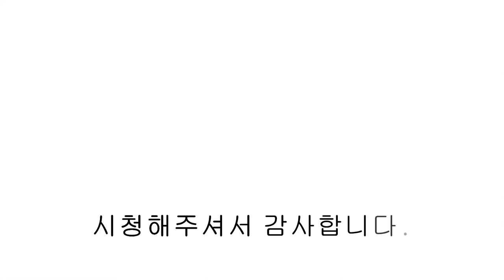[파주복층빌라] 정말 갖고 싶은 야당동 엘클래스 더 이상 설명이 필요 없는 파주복층빌라😎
▣현장정보
- 경기도 파주시 야당동 엘클래스
- 1개동 8세대
- 방5/ 욕실3/ 다용도실1/ 안방 팬트리/ 루프탑 테라스
- 65평형 오픈형복층

- 시스템 에어컨 4대
- 4도어냉장고
- 김치냉장고
- 전기쿡탑
- 아일랜드식탁
- 드레스룸
- 욕조시공
- 붙박이 수납장
- 엘리베이터

- 지하철 경의중앙선 야당역 도보5분
00:00 인트로
00:12 전실
00:49 거실
01:22 주방
01:59 안방
02:17 안방 팬트리
02:37 안방 드레스룸
02:53 안방 욕실
03:32 침실 2
04:23 침실 3
04:57 다용도실
05:20 공용 욕실
06:08 복층 거실
06:54 침실 4
07:17 침실 5
07:37 복층 욕실
08:05 루프탑 테라스